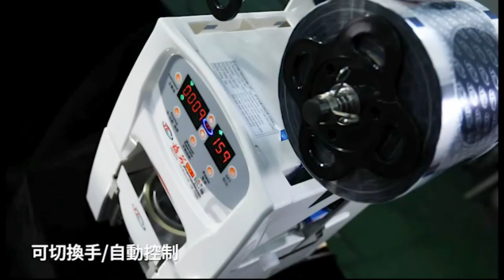益芳封口機-YF-98S 桌上型封口機(小杯封口)/YF SUPER SEALER-YF-98S Table Top Sealing Machine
益芳封口機(YF SUPER SEALER)
1.型號：YF-98S
2.模數：1模
3.封口容器：小杯封口
4.功能：封口
(A)Model：YF-98S Table Top Sealing Machine
(B)Cavity：single cavity
(C)Tray Type：Cup(Variety cups using)
(D)Function：Sealing